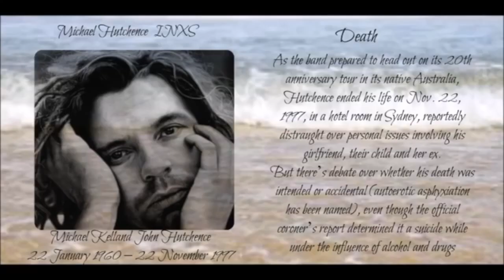RACHEL M. [feat Ceri Davies & John Morrison] - Rock N Roll Suicide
"Rock 'n' Roll Suicide" is a song by English singer-songwriter David Bowie, originally released as the closing track on the album The Rise and Fall of Ziggy Stardust and the Spiders from Mars on 16 June 1972. It detailed Ziggy's final collapse as an old, washed-up rock star and, as such, was also the closing number of the Ziggy Stardust live show. In April 1974 RCA issued it as a single.  Bowie saw the song in terms of the French chanson tradition, while biographer David Buckley has described both "Rock 'n' Roll Suicide" and the album's opening track "Five Years" as "more like avant-garde show songs than actual rock songs". Critic Stephen Thomas Erlewine similarly found it to have "a grand sense of staged drama previously unheard of in rock & roll".
Although Bowie has suggested Baudelaire as his source, the lyrics "Time takes a cigarette..." are somewhat similar to the poem "Chants Andalous" by Manuel Machado: "Life is a cigarette / Cinder, ash and fire / Some smoke it in a hurry / Others savour it". The exhortation "Oh no, love, you're not alone" references the Jacques Brel song "You're Not Alone" that appeared in the musical Jacques Brel is Alive and Well and Living in Paris. Bowie performed Brel's "My Death" during some Ziggy Stardust live shows, and performed "Amsterdam" live on the BBC.
"Rock 'n' Roll Suicide", recorded on 4 February 1972, was one of the last songs recorded for Ziggy Stardust, along with "Suffragette City", which would immediately precede it in the album track list, and "Starman", soon to be issued as a single. As the final song on the album and climax to the Ziggy Stardust live shows throughout 1972–73, it soon became a slogan, appearing on many fans' jackets.
In April 1974 RCA, impatient for new material and having already rush-released "Rebel Rebel" from the Diamond Dogs sessions, arbitrarily picked the song for single release. Two years old, and already in the possession of most Bowie fans through Ziggy Stardust, its release has been labelled simply a "dosh-catching exercise". It stalled at No. 22 in the UK charts – Bowie's first RCA single to miss the British Top 20 since "Changes" in January 1972. According to Acclaimed Music, it is the 1,841st most celebrated song in popular music history.
In 1974, Bowie recorded a blue-eyed soul version of the song for his live album David Live.
Bowie played the song on the BBC show Sounds of the 70s with Bob Harris on 23 May 1972. This was broadcast on 19 June 1972 and in 2000 released on the album Bowie at the Beeb.
A live version recorded at Santa Monica Civic Auditorium on 20 October 1972 has been released on Santa Monica '72 and Live Santa Monica '72.
The version played at the final Ziggy Stardust concert at the Hammersmith Odeon, London, on 3 July 1973 was released on Ziggy Stardust – The Motion Picture. Before beginning the song, Bowie announced: "Everybody... this has been one of the greatest tours of our lives. I would like to thank the band. I would like to thank our road crew. I would like to thank our lighting people. Of all of the shows on this tour, this particular show will remain with us the longest because not only is it—not only is it the last show of the tour, but it's the last show that we'll ever do. Thank you." This version also appeared in the Sound + Vision boxed set.
A live recording from the first leg of Bowie's 1974 tour was released on David Live. A live recording from the second leg of the same tour (previously available on the unofficial album A Portrait in Flesh) was released in 2017 on Cracked Actor (Live Los Angeles '74).
Bowie retired this song from his live repertoire after the 1990 Sound+Vision Tour.
It was released as a picture disc in the RCA Life Time picture disc set.
It also appeared on the following compilations: Best of David Bowie / Best of Bowie / Singles Collection / Best of David Bowie 1969/1974 / Platinum Collection.  COVER VERSIONS by Aslan / Black Box Recorder / El Vez / John Frusciante / Tony Hadley / Info Riot / Rilo Kiley / Neal Morse / Hazel O'Connor / OK Go and Bonerama / Revue Noir / Seu Jorge / Techno Cowboy / Omnichord Album / Camille O'Sullivan / BB Brunes / Gwyneth Herbert / Pate Mustajärvi / Phish.    In July 1998, artists Iain Forsyth and Jane Pollard presented a recreation of Ziggy Stardust's farewell concert, titled A Rock 'n' Roll Suicide, at the Institute of Contemporary Arts in London.
In the skateboard video, "Sorry" by Flip Skateboards the song is used during Arto Saari's part.
It plays over the end credits in the film What We Do Is Secret about the life and death of Darby Crash, the lead singer for the Germs, who committed suicide.
It plays during the end scene of the Season 5 finale episode of Ray Donovan. The episode is entitled Time Takes A Cigarette.
It features in the Theatre show/drama 'A Rock n Roll Suicide!' from the Theatre of the Wild, Beautiful and Damned, a hit show at the Edinburgh Festival Fringe 2019.